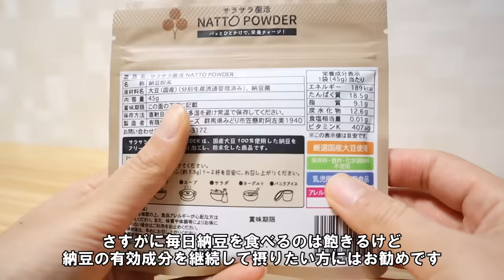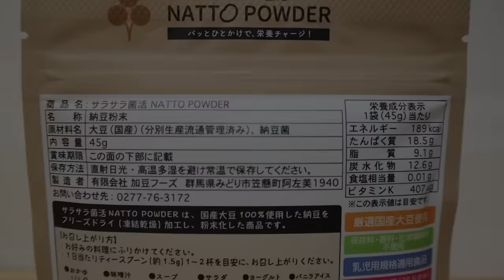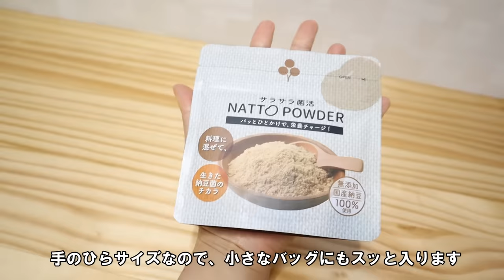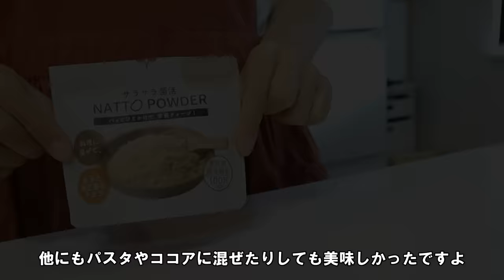納豆と○○の組み合わせが凄い…納豆の効果が10倍になる食べ物【サラサラ菌活NATTO_POWDER】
今回は納豆の効果を10倍にする食べ物とサラサラ菌活NATTO_POWDERのご紹介をさせていただきました。

近年注目されている発酵食品の一つである納豆は、昔から日本の食卓に欠かせない食品として親しまれてきました。
毎日の食事に取り入れることで健康や美容に高い効果を発揮してくれる、栄養価の高い納豆をもっと手軽に取りたい方は、納豆パウダーを一度お試しになってはいかがでしょうか。

【サラサラ菌活NATTO_POWDE】

▼おすすめ材料はこちら▼

00:00　オープニング
01:04　納豆の効果を上げる食べ方
04:58　納豆パウダーのご紹介
07:42　おすすめの食べ方
12:00　納豆パウダーを食べた感想
12:31　おわりに

・楽天ROOM(我が家のお気に入りをご紹介)

・Amazon(動画でご紹介したものなどをまとめています)

シクロエの家は、Amazon.co.jpを宣伝しリンクすることによってサイトが紹介料を獲得できるAmazonアソシエイト・プログラムの参加者です。